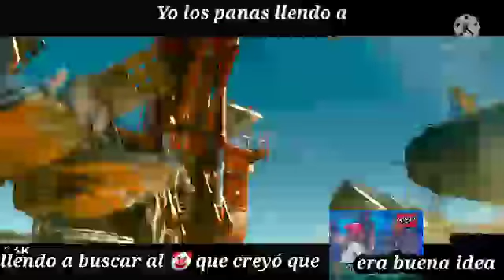yo y los panas llendo a buscar al 🤡 que creyó que era buena idea juntar a Axl Rose con Juan Gabriel: